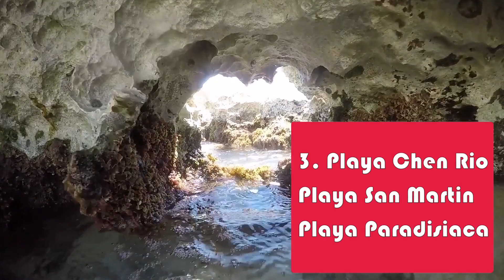TOP 5 ACTIVITIES IN COZUMEL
Welcome to Cozumel. We would like to share with you our top 5 activities in Cozumel Mexico

1. Rent a scooter right out of the cruise ship terminal
2. Head to Playa Bush, home of Paradise Café (Bob Marley Bar)
3. Cool down at Playa Chen Rio, San Martin and Paradisiaca
4. Explore Downtown San Miguel de Cozumel and its waterfront
5. Finish with spending time at cocktail bars where you can dive right of your table !

See the World and let's Sea !